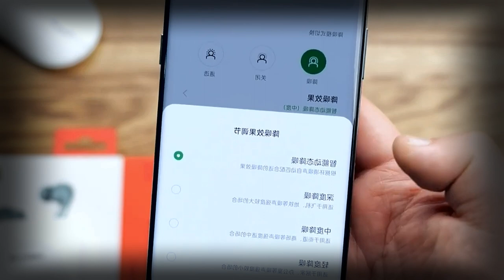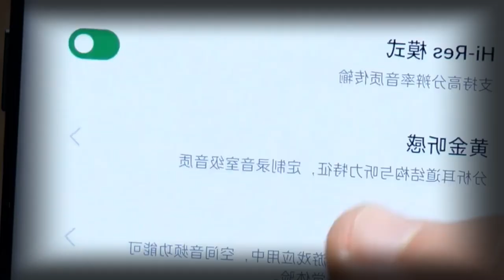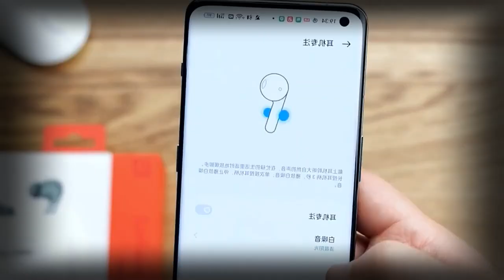New Hot Selling From OnePlus. OnePlus Buds Pro 2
🔥 OnePlus Buds Pro 2

🔔 Bell